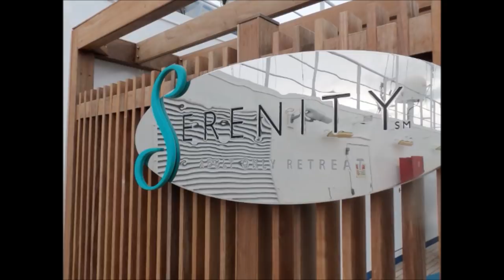Carnival Liberty Photo Tour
A quick look around Carnival's Carnival Liberty.